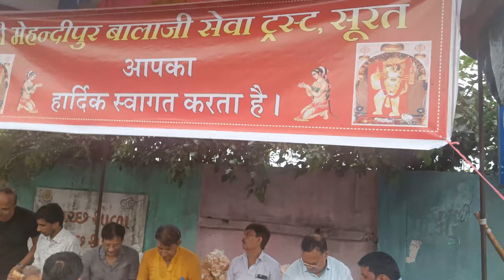JAGANNATH RATH YATRA 2022 | ISCKON JAHANGIRPURA | SURAT GUJARAT | VLOG :- 7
जगन्नाथ स्वामी नयनपथ गामी Rock Musical Song of Lord Jagannath - - जय जगन्नाथ स्वामी जय जगन्नाथ नयन पथ गामी जय जगन्नाथ Kirtan Source - ISKCON - - भजन, कीर्तन, आरती, भक्ति गीत, देवी गीत, लाइव आरती, लाइव दर्शन, गीता और आध्यात्मिक वीडियो देखने के लिए इस चैनल को जरूर subscribe कीजिये। वीडियो पर अपने सन्देश और सुझाव भी दीजिये। कृपया इसे अपने दोस्तों से शेयर जरुर कीजिये। सनातन संस्कृति व् आध्यात्मिक अमृत के प्रसार में हमारी सहायता करें।

Video Highlights :-

What is Jagannath Rath Yatra?
What is the story of Jagannath Rath Yatra?
Why Jagannath Rath Yatra is so popular?
How long was this Yatra done?

Hey Guys In This video there is a Vlog 7 of Jagannath rath yatra of 2022 by iskcon surat of jahingirpura
Our shooting Tools:-
                Oppo A55
                hp laptop
                0636 Gorilla Tripod
                Rode microphone
I am a student making videos on cooking , travelling , family trip , tourism , food blogger , drama , entertainment , content videos and many more things support me.
hare
krishna
jai
srila
prabhu
pada
radha
madhava
thakur
ji
laddu
gopal
bhajan
devotional
iskcon
temple
world
music
meditation
kirtan
sankirtan
das
madhavas
rock
band
india
guru
maharaj
gurudev
live
harinam
chaitanya
mahaprabhu
caitanya
lord
kanha
vaishnav
chanting
maha
mantra
haribol
jagannath
baldev
subhadra
rath
yatra
Jagannath Ashtakam
navratri 2020 special
dandiya
garbha
dance
bhajan for dance
bhajan for dandiya
jagannath puri mandir
jagannath swami